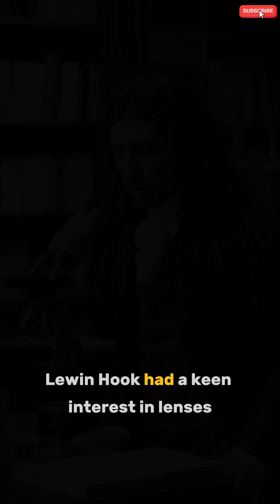Antonie van Leeuwenhoek: The Father of Microbiology and His Groundbreaking Discoveries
Discover the incredible story of Antonie van Leeuwenhoek, the self-taught Dutch scientist who revolutionized our understanding of the microscopic world! In this video, we dive into his journey from cloth merchant to pioneering microbiologist, uncovering his groundbreaking discoveries of bacteria, sperm cells, and red blood cells. Learn how his invention of the microscope paved the way for modern biology and microbiology.

🌍 **Van Leeuwenhoek’s Legacy:**
- First to observe microorganisms
- Created over 500 microscopes
- Influenced microbiology, medicine, and biology